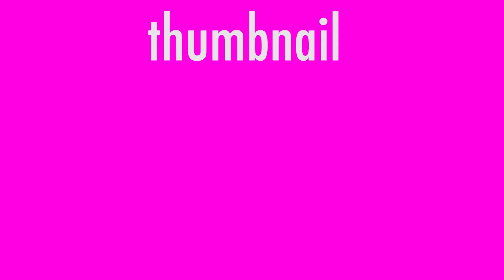Sajjan Singh Rangroot Official Trailer Reaction Video Diljit Dosanjh | Sunanda Sharma | Discussion